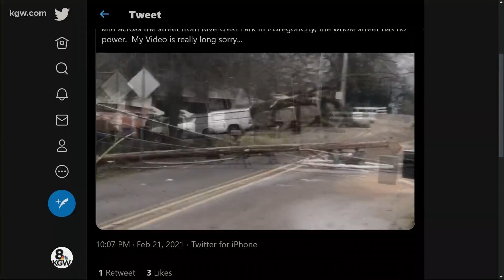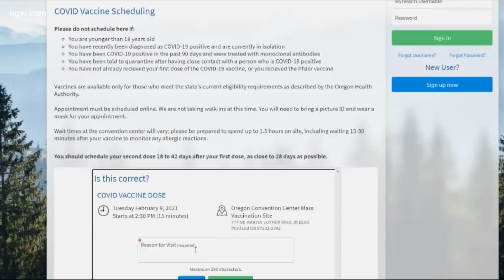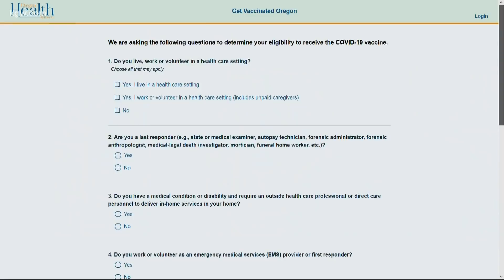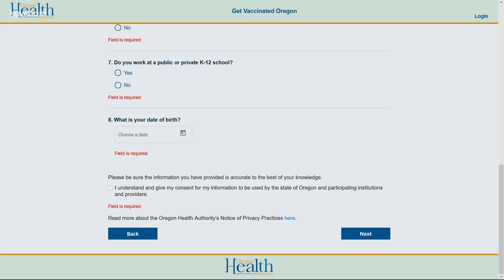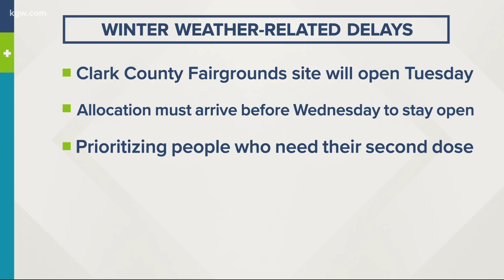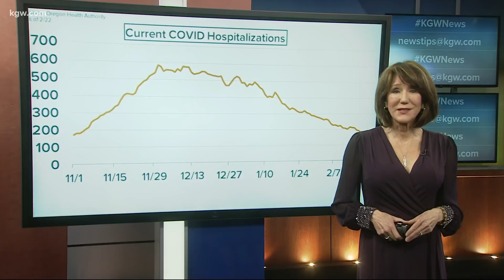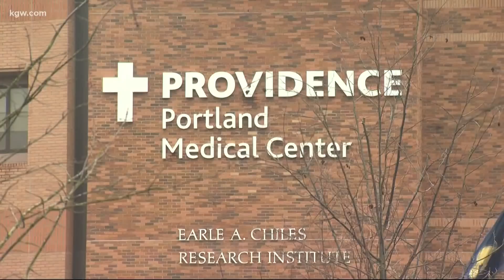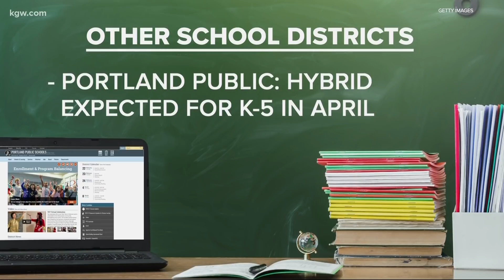Top Stories: 5pm 2-22-21